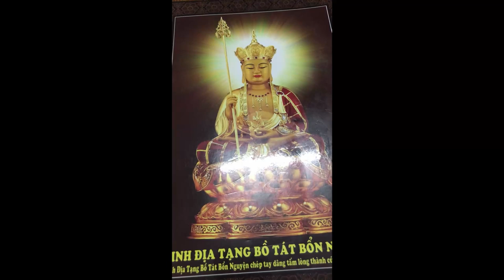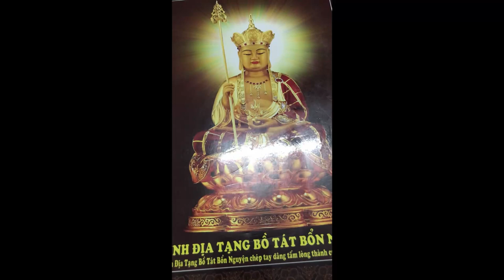Cộng Đồng Địa Tạng Bồ Tát | Kinh Địa Tạng Bồ Tát Bổn Nguyện - Phẩm 9 | Đồng Hoa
Tên: Đồng Hoa
Lời nguyện:
Nguyện cho tất cả mọi người và các chúng sanh đều biết đến Phật Pháp để tinh tấn tu hành để thoát khỏi khổ đau. nguyện cho tất cả mọi người được vượt qua đại dịch bình an.

1. Ghi âm toàn bộ Kinh Địa Tạng Bổn Nguyện (file mp3)
2. Chọn 1 phẩm quay video (file mp4)
3. Trước mỗi phẩm ghi thêm “Tham gia Cộng Đồng Địa Tạng Bồ Tát”
4. Đồng ý cho kênh đăng video.